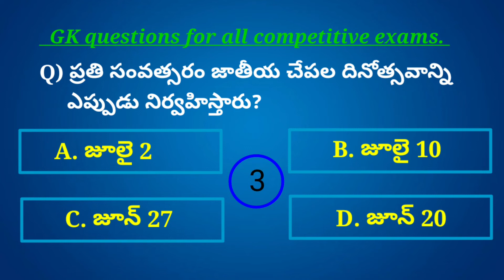GK questions for all competitive exams.ప్రతి సంవత్సరం జాతీయ చేపల దినోత్సవాన్ని ఎప్పుడు నిర్వహిస్తారు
ప్రతి సంవత్సరం జాతీయ చేపల దినోత్సవాన్ని ఎప్పుడు నిర్వహిస్తారు?
GK questions for all competitive exams like B.ed, TET, DSC, NEET, JEE, and police entrance test etc...

Online GK questions and answers from my documentary a to z science channel.